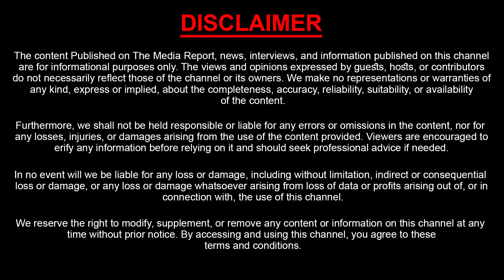Nara Rohith Emotional | CM Chandrababu | చంద్రబాబును పట్టుకుని బోరున ఏడ్చిన నారా రోహిత్